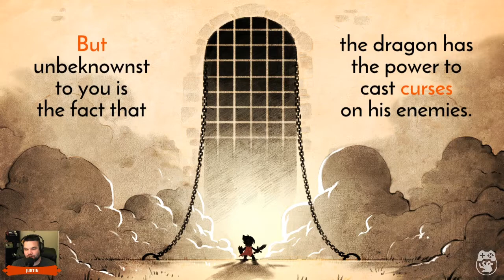Game Curious: Wonder Boy: The Dragon's Trap - I Like It Here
Some space pirates just know how to have fun. Maybe it's the bounties, maybe it's just that hook. Whatever it is, Justin wants to go again.

Check out the review - Coming Soon

More from Horrible Night
* [Website] - Editorials, Podcast, and Reviews
- Livestreaming and Events
* [Follow on Twitter] - @HorribleNight
* [Follow Justin] - @JDevL